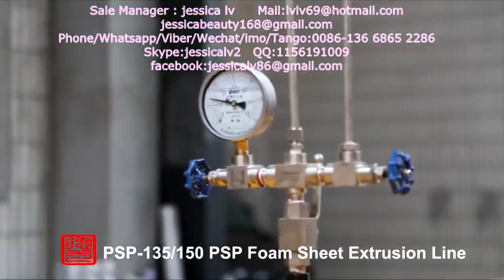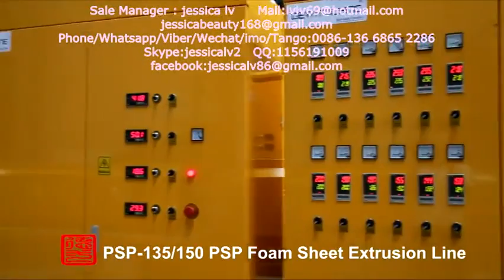eps foam sheet extrusion lines,eps foamed sheet extrusion machine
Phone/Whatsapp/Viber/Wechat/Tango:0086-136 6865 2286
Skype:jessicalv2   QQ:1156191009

1. foam sheet extrusion line: make PS foam sheet from raw material. The raw material is general polystyrene granule.

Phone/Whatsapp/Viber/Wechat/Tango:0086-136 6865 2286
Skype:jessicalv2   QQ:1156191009